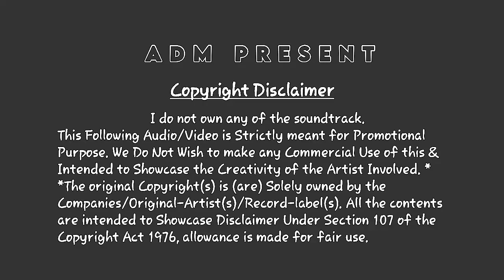💞| Bengali Matal Dance Dj BM Remix | by admpresent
💞| Dj BM Remix - Bengali Old Roadshow Dance Mix 2023 | by admpresent

Best Dj Bangla Remix of Your Favorite Song

🥰 Welcome To Our Yt channel @admpresent  👀 🙏

This Album : dj bm remix roadshow bangla dance mix
Remix By : Dj bm Remix - 2023

Video Editing : Dj ADM Present
 YouTube Channel Upload : @admpresent

dj song
bm remix
dj
dj bm
dj rx remix
humming bass
abhijeet bhattacharya dj song
dj ses mix bengali song
dj sp sagar remix bengali song
dj appu remix bengali song
dj mt remix bengali song
dj susovon remix bengali song
dj bm remix bengali song
new style bangla dj song
bangla gaan
bangla hits of abhijeet bhattacharya
remix song
4starmusic
old bangla dj song
bangla adhunik dj song
bengali dj song
abhijeet bhattacharya song
remix song dj hindi bengali
bengali dj remix song
tomar mukhta ki sundor dj bm remix bengali song dj biswajit remix👌👩‍❤️‍👨😃👇💗💞💖
bengali song
humming bass
dj remix
tomar mukhta ki sundor
bengali adhunik dj song
power music
chokh tule dekhona k eseche
bangla dj song
djsusovonremix
djbmremix
djppclub
bengali adhunik album song
tomar mukhta ki sundor ami bolbo bolbo dj
susovan mix 2022
mita chaterjee song
dj susovan mix
a to z dj mix -কুদি সে
kabita studio
pp club
dj ghatal mix
uttamdas
dj ap music - জুমকি সে
dj jbl mixing
sintu kumar
dj das music
bapan dolai
yf rahul rana
sanjib gayen
dj aac music
rss present
competition zone
dj sp sagar 2023
dj susovan remix 2023 competition
dj susovan remix 2023 new speaker check
dj susovan remix 2023
hindi love story dj song
hindi movie song
dj nonstop hindi song
dj bm remix 2023 boss boss
dj bm remix 2023 competition song
dj bm remix 2023 speaker check
dj bm remix 2023 hindi 2 step long humming bass
dj bm remix 1 step long humming bass 2023
dj bm remix satmile
stock 2 step long humming bass mix 💥dj bm remix 2023
dj bm remix box competition musicdj bm remix lungi hamming(compilation face to
bengali movie dj song
bengali dance song
dj bengali song
dj bm remix road show dance mix dj songs
dj bm remix new dj songs
dj bm music centre dj song
dj bm remix new speaker check
dj bm remix hindi dj songs
dj bm remix new odia matal dance mix 2022
dj bm music centre
dj bm remix competition dj songs
dj bm remix song
saraswati puja dj song
dj bm remix matal dj songs